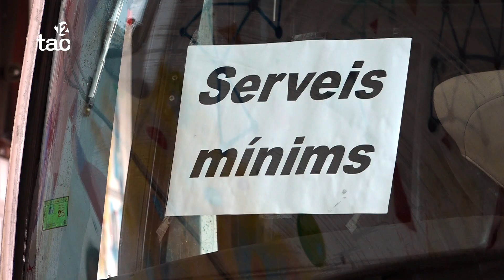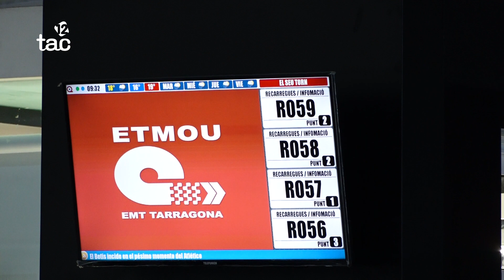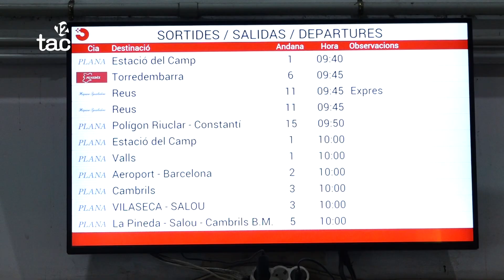La vaga de busos complica encara més la mobilitatbusos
La jornada de protesta per la jubilació anticipada dificulta l'operativa del transport alternatiu de Renfe. Els sindicats convocants xifren el seguiment en un 90% a Tarragona.